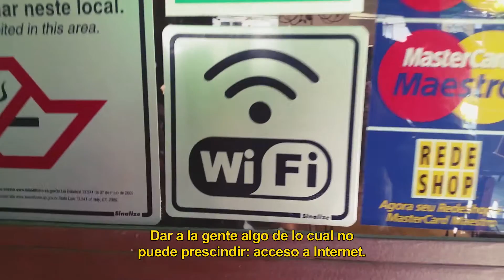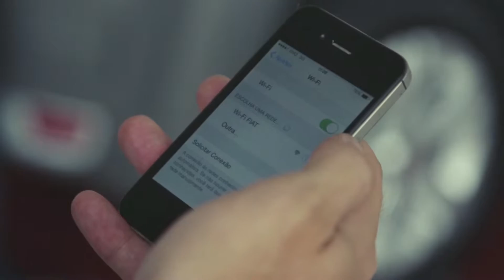Publicidad FIAT - El Wi-FI que salva vidas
FIAT.

FIAP 2016.

Sol de Plata en la categoría "Institucional" de Vía Pública.